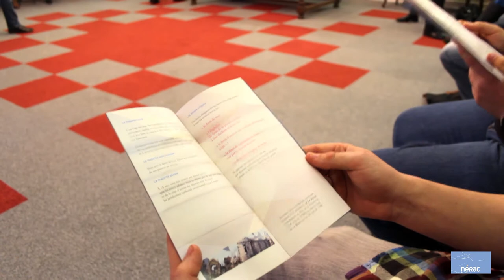remise_carte_electeur.mpeg